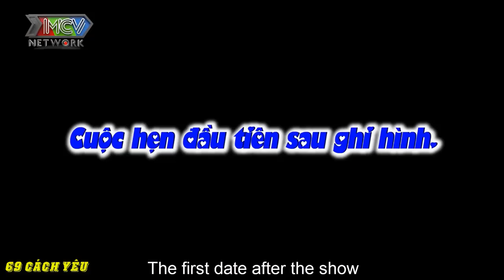CÔ NÀNG thích MẪU NGƯỜI HIỆN ĐẠI gặp ngay ANH CHÀNG HẠI ĐIỆN | 69 CÁCH YÊU